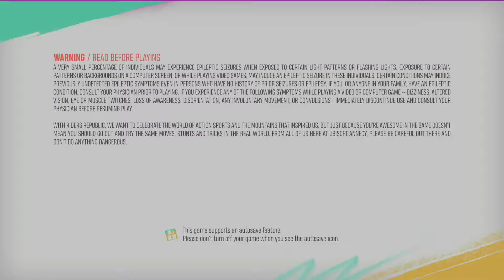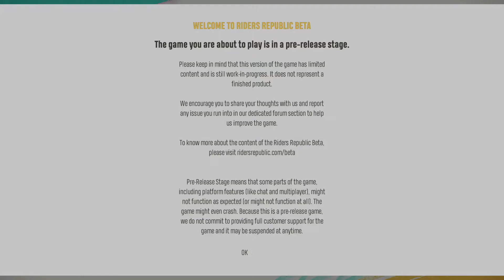Elgato HD60S+ OBS Echo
I have an echo from the Elgato HD60S+ in OBS which is becoming frustrating and I want to remove the echo. I have posted the issue to reddit and this is the video for the post in a hopes that someone can help me fix this issue as I am sure I am not the only one with this issue.

I have searched youtube already and found many videos regarding the HD60S but not the S+.